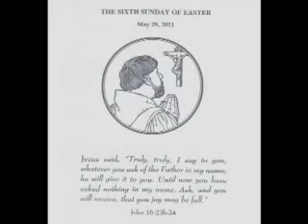29 May 2011 - Sixth Sunday of Easter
Faith Lutheran Church, Plano, Texas
Rev. James Woelmer